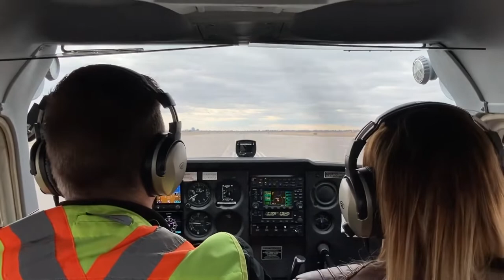Unedited | Episode 20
Let's talk about Mother's Day, Mitchinson Flight Centre, and a new series on the Book of John!

Welcome to our 20th Episode of Unedited we are so excited for you join this journey with us!

Whether you want to become a private or commercial pilot or book a discovery tour book through Mitchinson Flight Centre! (flymitchinson.com)

"Mitchinson’s has been flight training since 1946, which has established our name and reputation across Canada. This experience is reflected in how we train our students to be well equipped quality pilots.  Our four owners are also all Mitchinson Alumni, and fly with 75,000 hours combined experience. They are more than willing to give career mentorship and advice to our students to help them achieve their dream career!"

0:00 Episode 19
0:24 Let's Talk about Mother's Day
3:44 In the Community
13:03 The Talk
22:38 Now What
26:43 Bloopers